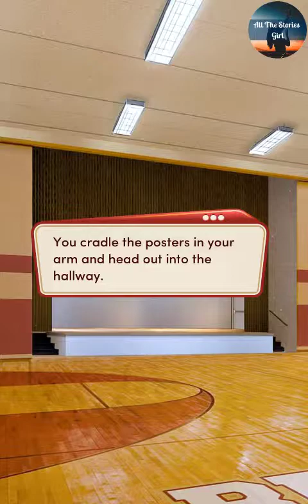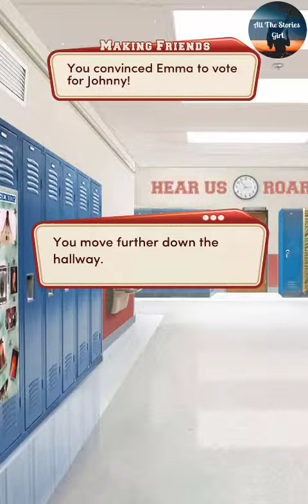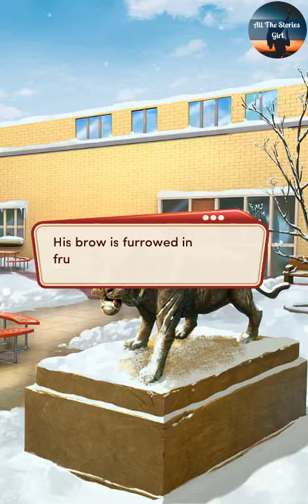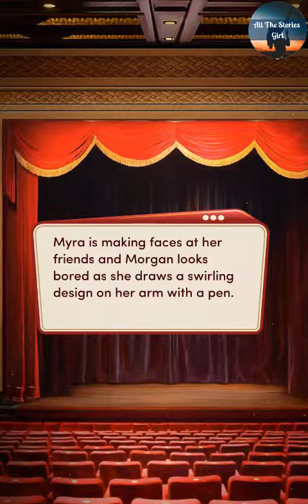Choices – High School Story Class Act 2 #3 💎 Diamonds ❤️ Shopping with Rory & Johnny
All the Stories Girl present Choices: Stories You Play - High School Story: Class Act, Book 2 Chapter 3 | Diamonds Choices

"Debate Drama”
Both Rory and your twin need your help with their campaigns, but will they remain friends after the debate?